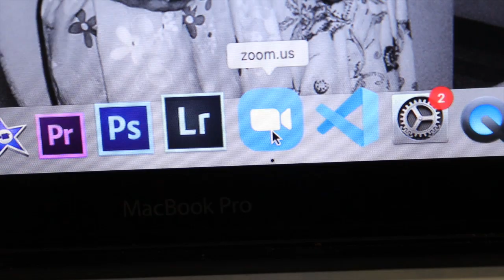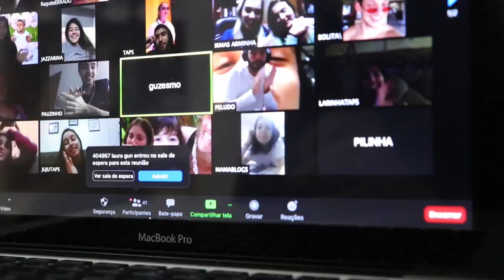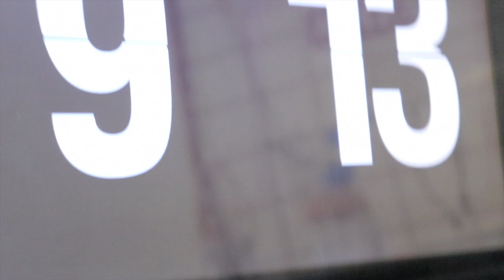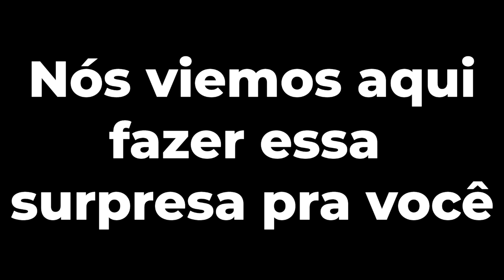VLOG: ANIVERSÁRIO NA QUARENTENA!